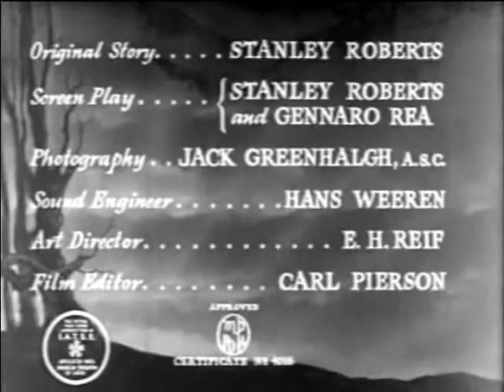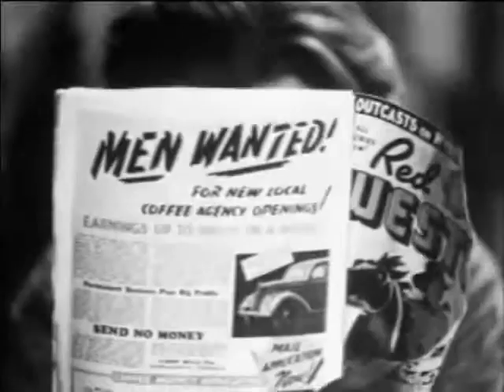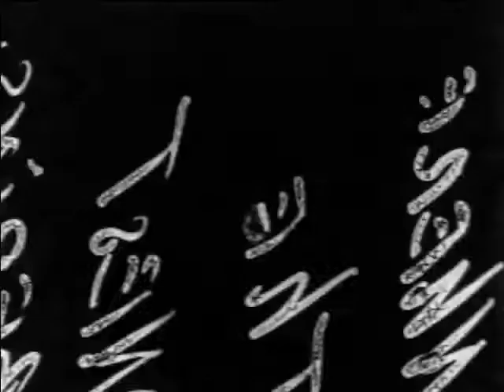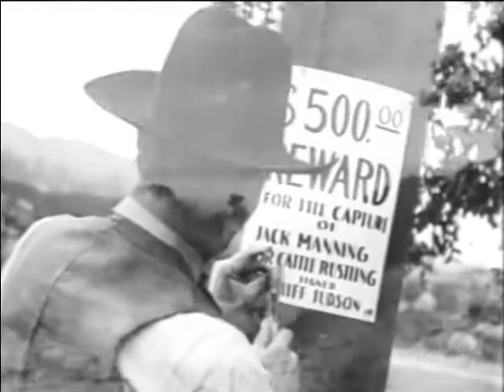Where The West Begins 1938 JACK RANDALL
After being told by his ranch boss Lynn that she plans to sell her ranch to finance a move east, Jack is framed for cattle rustling by Barnes, the man set to buy the ranch. With the help of his pal Buzz, Jack escapes the noose and the two set out to clear Jack's name. In addition, Jack is suspicious of the reason why Barnes wants to own Lynn's ranch in the first place.

Where the West Begins
Directed by J.P. McGowan
Produced by Maurice Conn (supervising producer)
Written by Stanley Roberts (original story and screenplay) and
Gennaro Rea (screenplay)
Edited by Carl Pierson Richard G. Wray